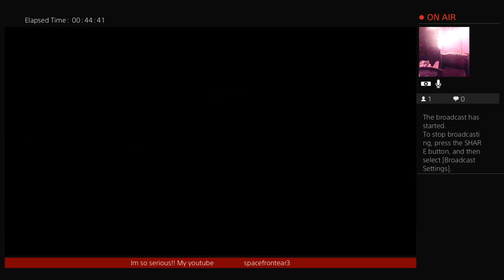THE LAST OF US MULTIPLAYER!! Thursday night..only 1 of 1's know how crazy I go💪💯😈👊👊